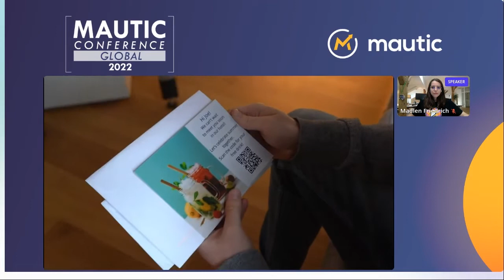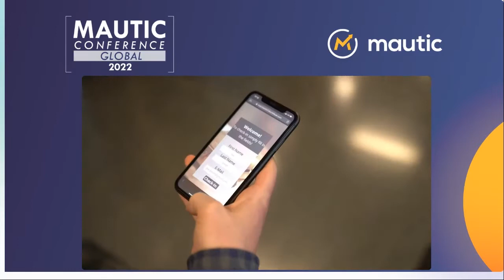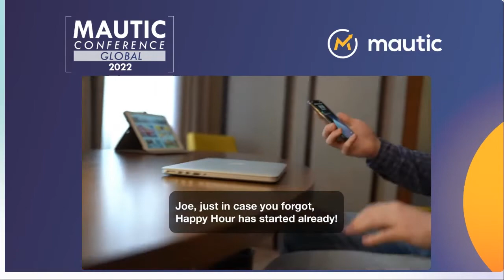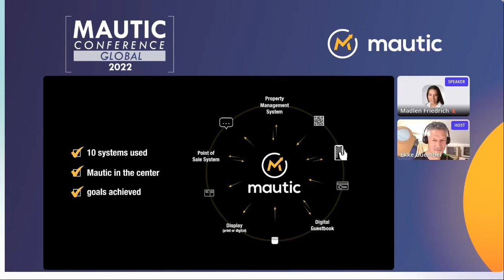Mautic Use Case: Omnichannel Orchestration in a Hotel-Environment - Madlen Friedrich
How can Mautic be used for an omnichannel orchestration in the environment of a hotel?

See through the customer's eyes which channels are connected with Mautic in this demo case, delivering the best experience during the whole customer journey.